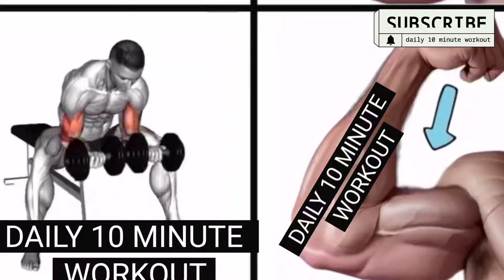🔥➡️ Biceps exercise at home or gym with dumbbells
If you have busy schedule but want to stay fit